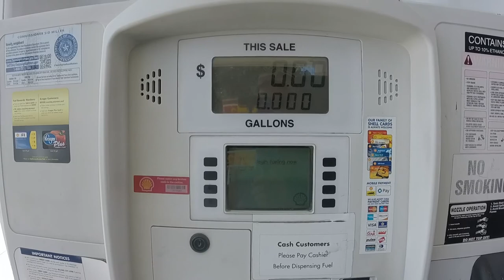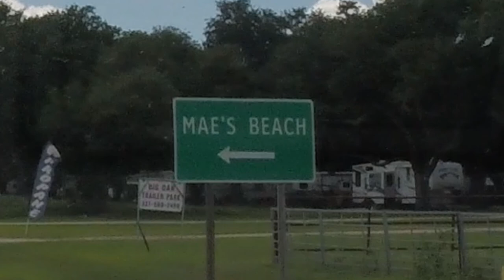Chesapeake Bay Retriever - Holly Beach, LA - EP 20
LA-82, Cameron, LA 70631, USA

Drove from Houston TX to Cameron LA (Holly Beach) for the day with no set plan other than:
1.)   Fly Drone
2.)   Let dogs play on beach
3.)   Have a Good Time.

Nice park and very cool playground.

Stopped by Walter Umphrey State Park.
Nice boat ramps, waterfront is all bulkheaded with railing, has pavilion and picnic areas.

Jenny & Moose enjoyed the beach and running free.

Good Time

00:26   Silent Partner - Open Highway - (Youtube audio library)

03:57 Max Noremo - Bring Me Colors

06:38   Disclosure - Latch - (no copyright music)

11:04 Sappheiros - The View From Above

15:48   Del - SunLovers - (no copyright music)

17:43   Kevin MacLeod - Hammock Fight - (copyright free music)

DOGS:
Jenny - Rhodesian Ridgeback
Moose - Chesapeake Bay Retriever

Cameras:
Video - GoPro HERO 3+
Video - GoPro HERO 4 Silver

Extras:
EVO GP Handheld 3-Axis Gimbal Stick